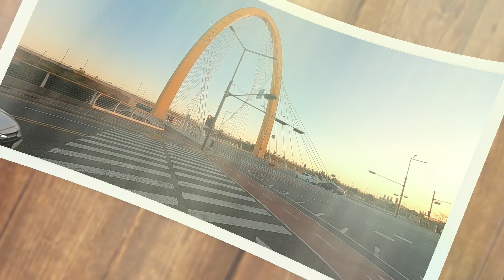korea travel vlogs 2021-Cheongna Lake Park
korea travel vlogs 2021-Cheongna Lake Park korea travel